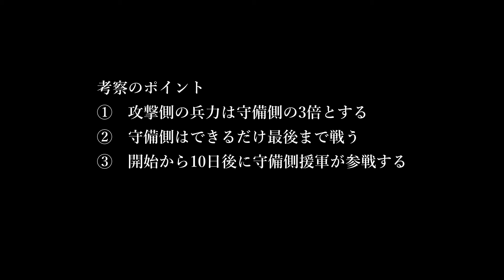戦国城IFバトル「もし伊那大島城で戦いが行われたら」武田信廉対織田信忠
今回はもし「伊那大島城で戦いが行われたら」を考えてみます。
これは実際には行われなかった城での戦いについて、真面目かつ強引勝手に考察したものです。細かな時代背景や武将の都合は無視。史実とは大いに異なることはご了承ください。